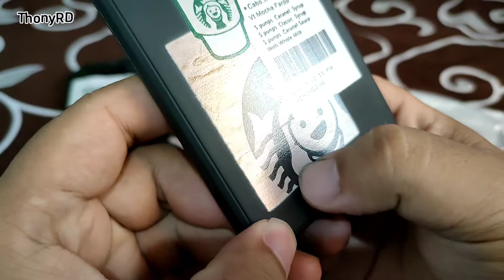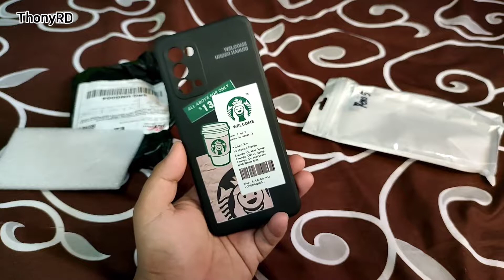CASE OPPO RENO 5 MURAH BAGUS TEBAL SANGAT SAYA REKOMENDASIKAN! BELINYA DI TIKTOK YA GAES